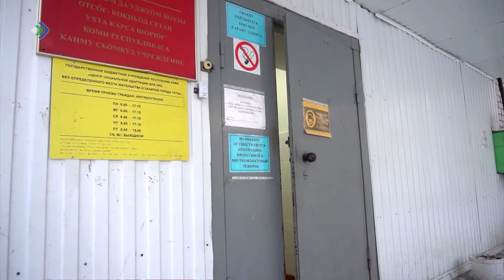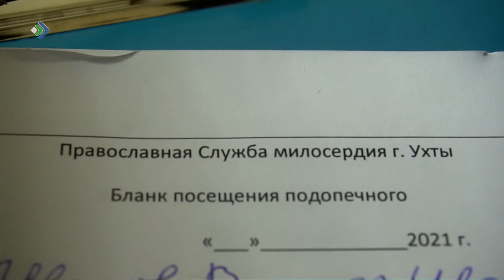Ухтинский благотворительный фонд «Милосердие» оказывает новый вид помощи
Ухтинский благотворительный фонд «Милосердие» оказывает новый вид помощи людям без определенного места жительства – доврачебную медицинскую. Идея назревала давно, а острая необходимость была с самого основания фонда. У бездомных нередко возникают сложности с обращением в больницу. Наконец, нашлись добровольцы, готовые оказывать помощь.